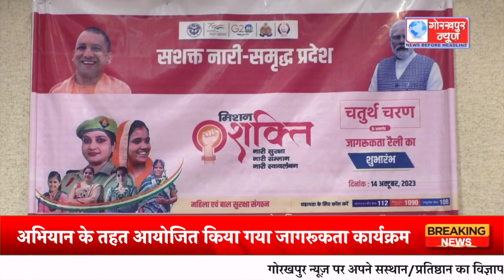सरस्वती शिशु मंदिर बालिका इण्टर कालेज पर मिशन शक्ति फेज चार अभियान के तहत आयोजित किया गया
सरस्वती शिशु मंदिर बालिका इण्टर कालेज पर मिशन शक्ति फेज चार अभियान के तहत आयोजित किया गया जागरूकता कार्यक्रम, एसपी क्राइम इन्दू प्रभा सिंह ने कहा, शोहदा हो या फिर घर में कोई करें प्रताड़ित...डायल करें 1090, गोरखपुर पुलिस करेगी आपकी सहायता